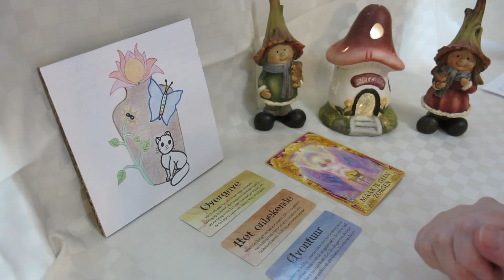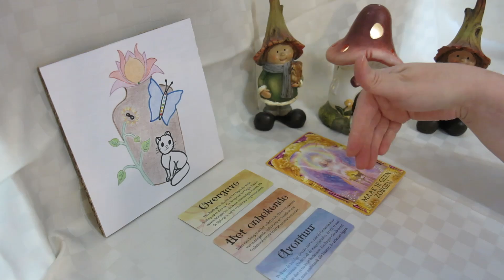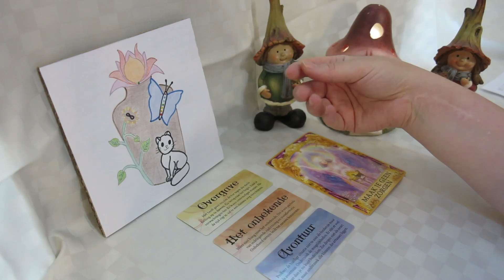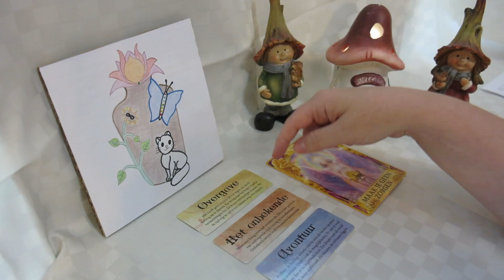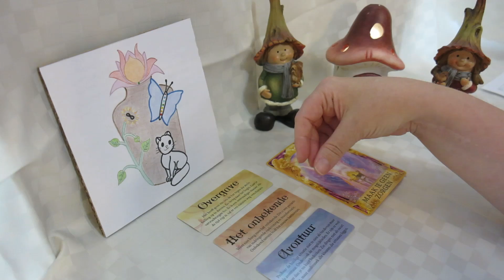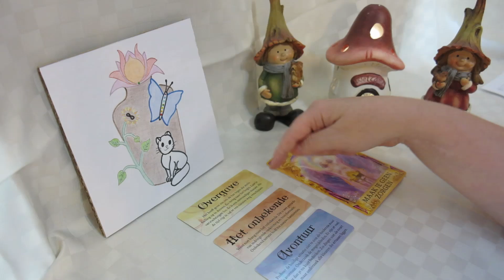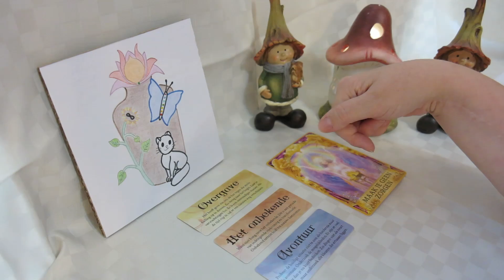maagd - advieskaarten: overgave, het onbekende, avontuur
Planning publicatie voor de advieskaarten:
waterman, weegschaal: 20/09
steenbok, stier: 21/09
boogschutter, maagd: 22/09
schorpioen, vissen: 23/09
leeuw, kreeft: 24/09
ram, tweeling:25/09

gebruikte kaartenset voor de kaartlegging: Vraag raad aan de engelen, Engelen antwoorden